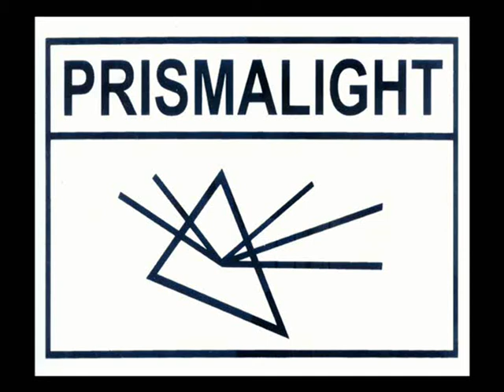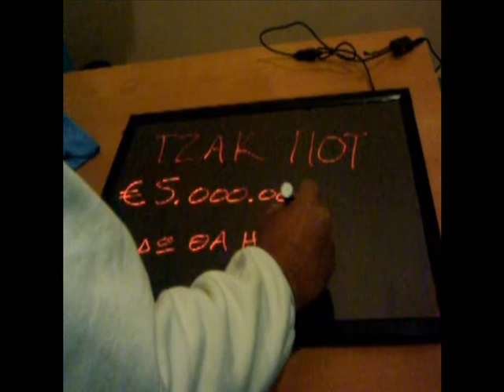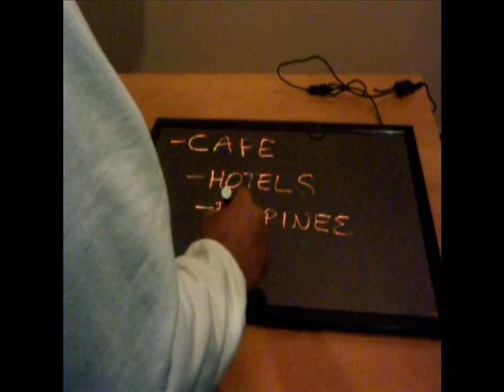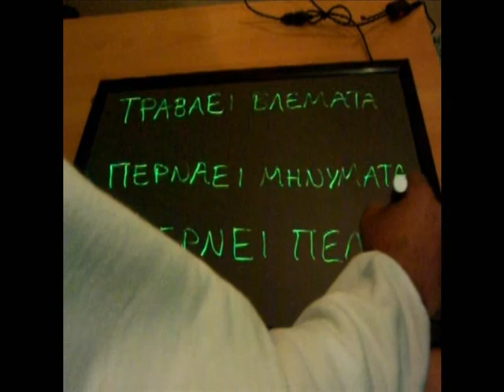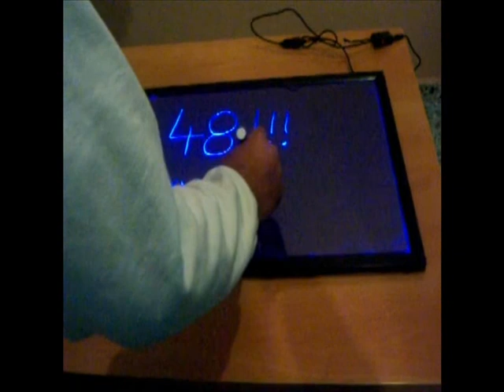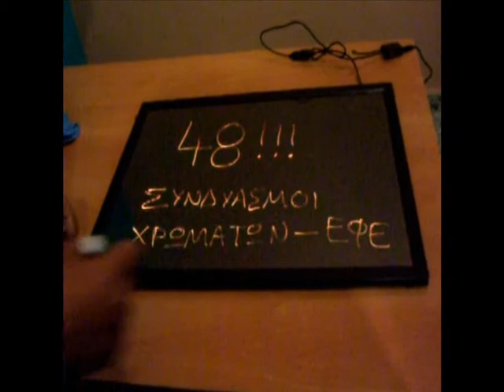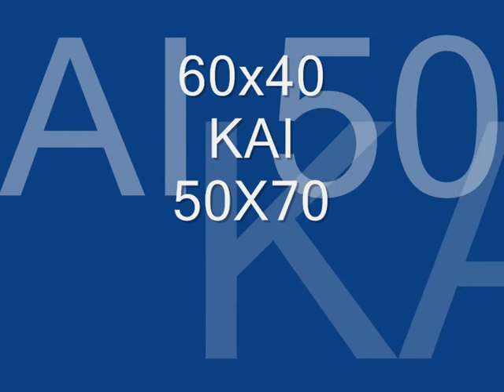LIGHTING BOARD BY PRISMALIGHT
ΦΩΤΙΖΟΜΕΝΟΣ ΠΙΝΑΚΑΣ LED PRISMALIGHT